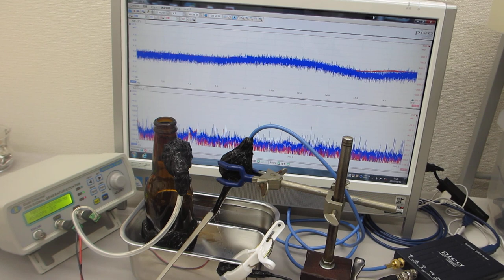オリジナル超音波システムの開発技術（超音波システム研究所）